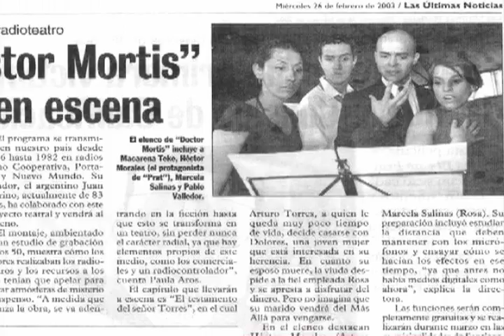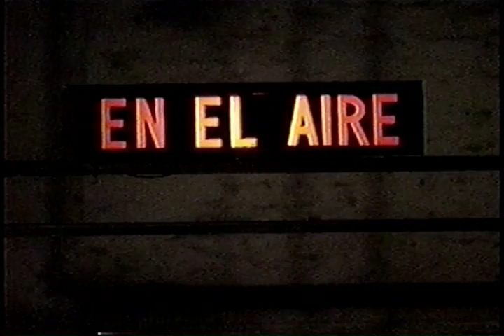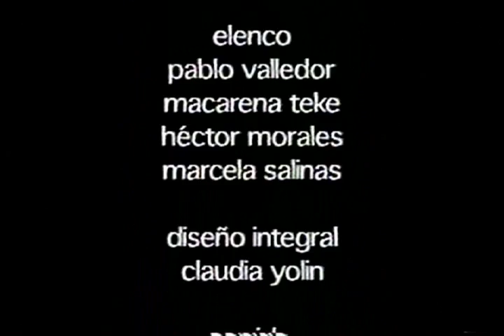dr. mortis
trailer obra de teatro 'dr. mortis'
teatrofónico
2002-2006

teatrofonico